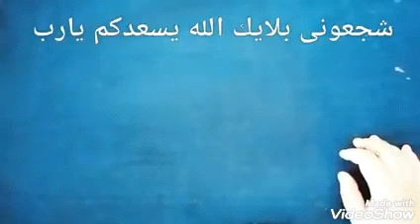غيرى لون منطتقتك الحساسة والعانة من سوداء الى وردية بيضاء فى 5 دقائق تبييض فورى للمناطق الحساسة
تبييض المناطق الحساسة بمعجون الاسنان,
تبييض المناطق الحساسة بزيت جونسون, تبييض المناطق الحساسة بسرعة, تبييض المناطق الحساسة بالبيكربونات,تبييض المناطق الحساسة للرجال,
,تبييض المناطق الحساسة بالقهوة,تبييض المناطق الحساسة